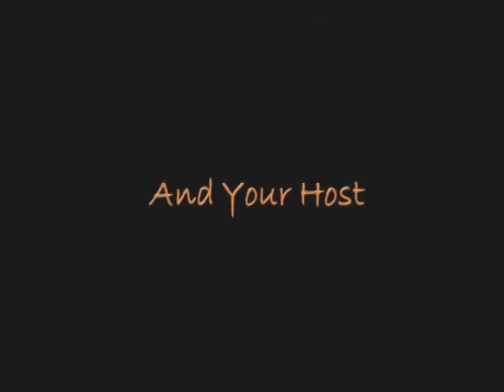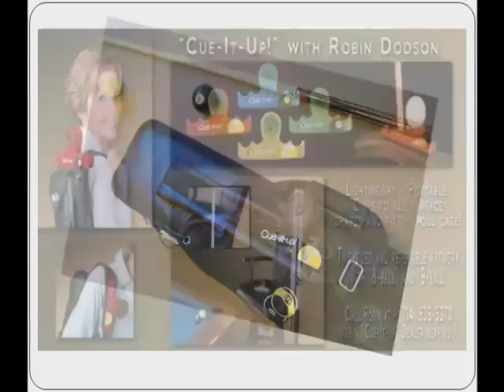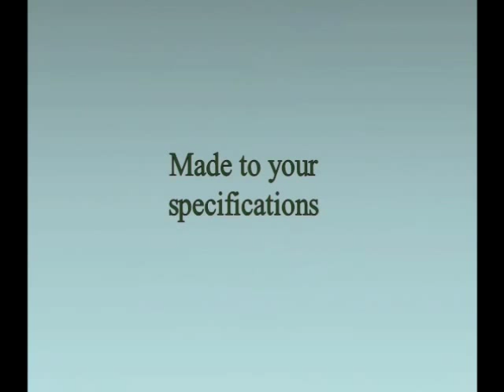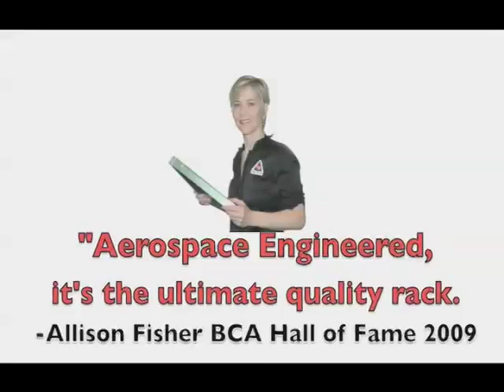Sparky ferrell v Joey Gray